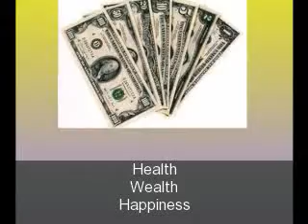EPX Body - Burn Fat & Build Muscles Details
This webpage will show you what you need to do
to burn fat and build muscles...for sports and for
improved performance in bed.

Also how to make money!

Join today and improve your life
and make money come your way